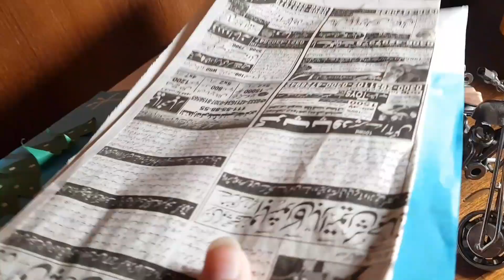Baby Parrot ko main ny 1st time feed kerwai || Husband k anokhay shoq ||Preeza's Kitchen &Vlog